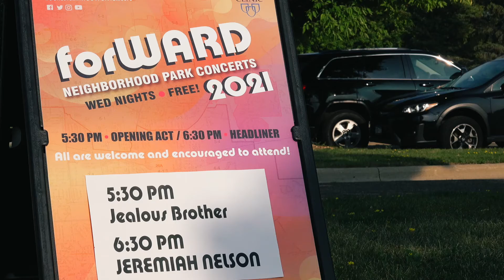Highlights of Drivestation featuring Echo Messenger and Jealous Brother -forWARD Park Concert Series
Blue skies and folk-rock music were key ingredients to another enjoyable installment of the forWARD Neighborhood Park Concert Series with Drivestation featuring Echo Messenger and Jealous Brother at Roy Watson Youth Sports Complex in rochmn!

Special thanks to our series sponsor Mayo Clinic and Molly L. Dennis- Rochester City Council ward 6 and Ward 3 Councilperson Nick Campion for hosting. Shout out to Rochester Park & Recreation, Northern Sun Productions, Kate, Tyler Aug, and The Rochester Posse.

This activity is made possible by the voters of Minnesota through a grant from the Southeastern Minnesota Arts Council thanks to a legislative appropriation from the arts & cultural heritage fund.